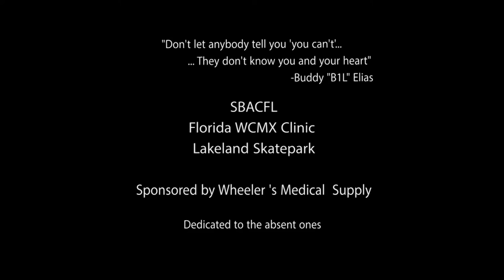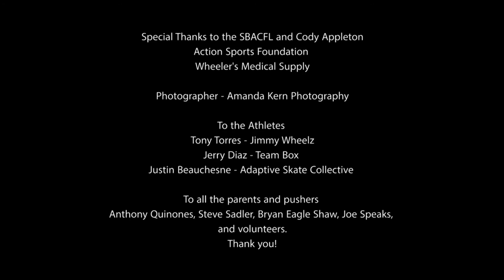SBACFL Florida WCMX Clinic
"Don't let anybody tell you 'you can't'...
  ... They don't know you and your heart"
      -Buddy "B1L" Elias

SBACFL
Florida WCMX Clinic
Lakeland Skatepark
Dedicated to the absent ones

Special Thanks to the SBACFL and Cody Appleton
Action Sports Foundation
Wheeler's Medical Supply

Photographer - Amanda Kern Photography

To the Athletes
Tony Torres - Jimmy Wheelz
Jerry Diaz - Team Box
Justin Beauchesne - Adaptive Skate Collective

To all the parents and pushers
Anthony Quinones, Steve Sadler, Bryan Eagle Shaw, Joe Speaks,
and volunteers.